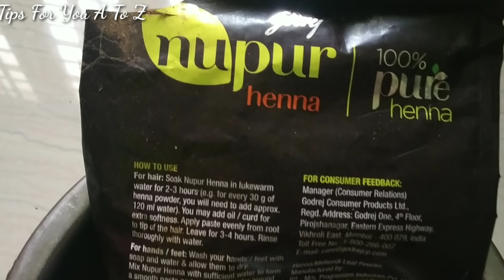ഇതിന്റെ മണം ഒന്ന് മുടിയിൽ തട്ടിയാൽ മതി മുടി ഉള്ളോടെ വേഗത്തിൽ നീളത്തിൽ വളരാൻ|100%Natural Result Sure